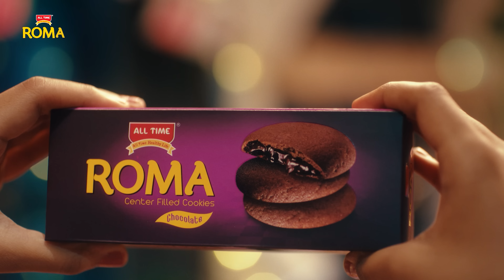বর্ষা ও বাদলের সংসার | Borsha O Badoler Songsar | Irfan Sajjad | Sadia Ayman | Trailer | Natok 2024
Arman Rahman Prottoy’s New Drama Trailer “Borsha O Badoler Songsar” Acted in the play Irfan Sajjad,sadia Ayman,Meelam,asraful,Asraful sohag,Kazi Akhi Alam,Rahat Chowdhury, and many others is written by Pappu Raj and produced by Danguli.

Video Details
Natok Name : বর্ষা ও বাদলের সংসার | Borsha O Badoler Songsar
Script : Pappu Raj
Story & Director : Arman Rahman Prottoy
Assistant Director : Mostafa Kamal,Abir Hasan
casting: Irfan Sajjad,sadia Ayman,Neela Islam,asraful Alam sohag,Kazi Akhi Alam,Rahat Chowdhury, & Many More
Title, Editing & Colour: Habibur Rahman Habib
Publicity Design : Dipankar Halder
DIP : Khan Nayem
production: DANGULI
Label: DANGULI

If you like the video, share the video with your friends. Thanks for staying with us.

ANTI-PRIVACY WARNING
This content is Copyright to Danguli. Legal action will be taken against those who violate the copyright of the following material presented!